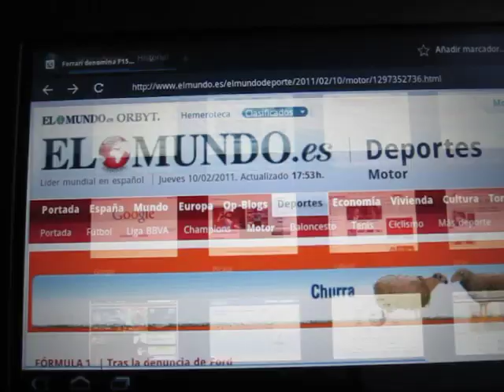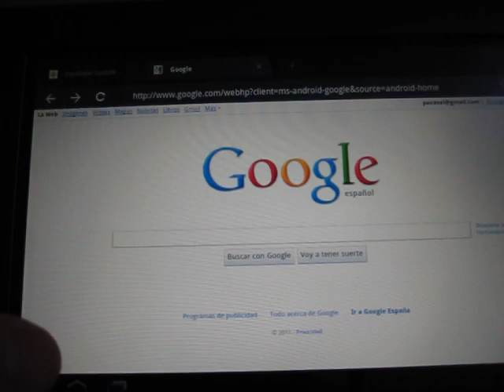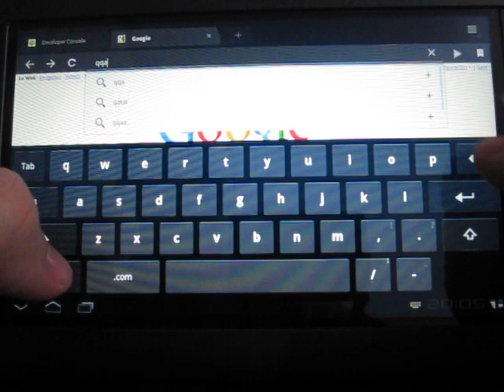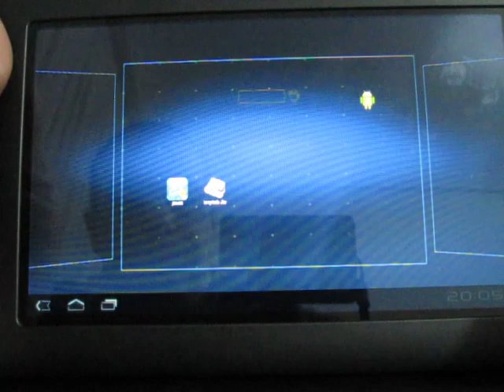nook color honeycomb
Video de Nook Color corriendo honeycomb en su versión 4 para